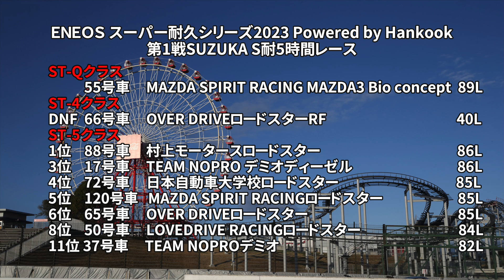2023年スーパー耐久開幕戦鈴鹿5時間レース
3月18日〜19日、鈴鹿サーキットで、「ＥＮＥＯＳ スーパー耐久シリーズ2023 Powered by Hankook」第1戦SUZUKA S耐5時間レース」が行われ、88号車村上モータースMAZDAロードスター(村上博幸/吉田綜一朗/有岡綾平/岡本大地)がポールトゥウィン、3位にはTEAM NOPROデミオディーゼル(西澤嗣哲/大谷飛雄/小西岬/野上敏彦)が入賞しました。S耐 SuperTaikyu mazda レポートはこちら